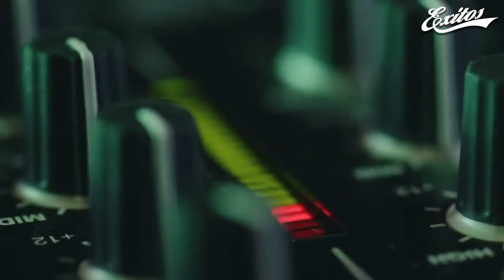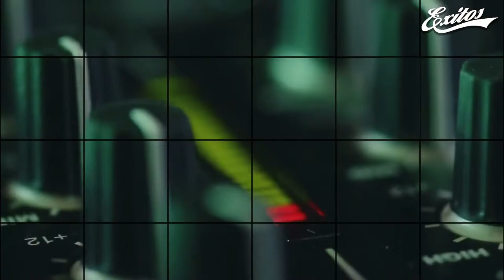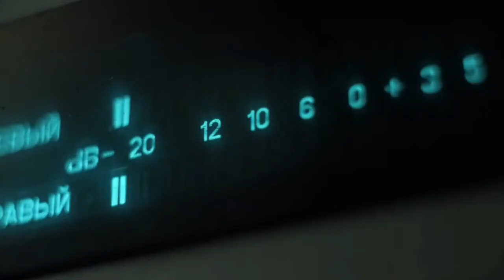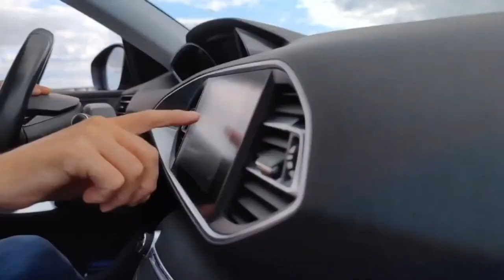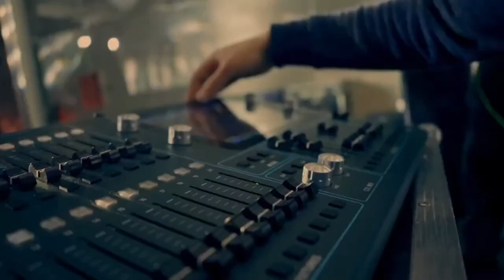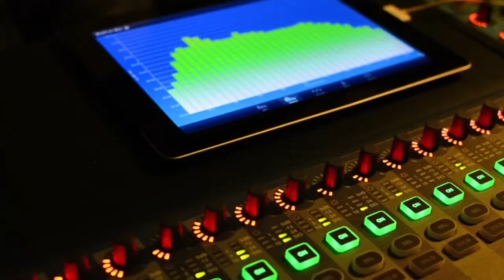EN VIVO 🔴 Agenda Éxitos 18.04.2024 con Albani Lozada y Unai Amenabar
Una Agenda donde todo es prioridad. La referencia obligada para estar al día en materia de tendencias. La Agenda Éxitos ofrece al oyente un estilo de vida, otra manera de observar y abordar lo que nos rodea con secciones fijas; como el Mundo Según, Prodavinci en la Agenda Éxitos y El Circo de las ilusiones. Con Albani Lozada y Unai Amenabar.